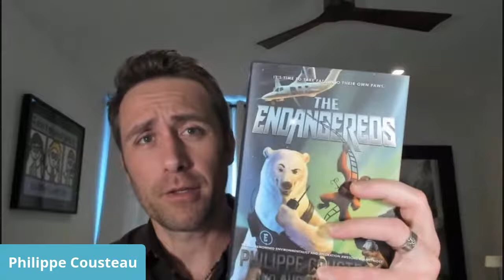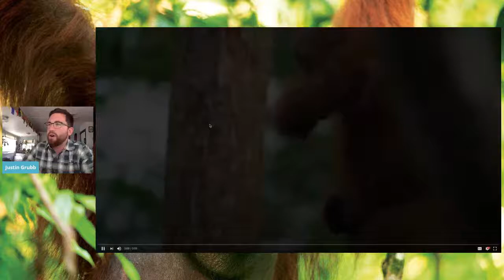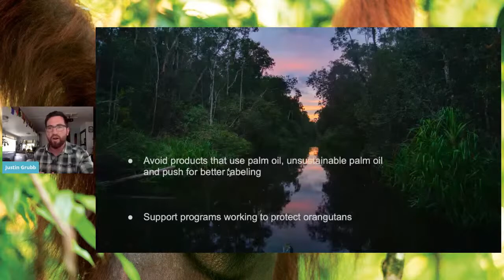Orangutans With Justin Grubb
This event is part of our conservation series with Philippe Cousteau, celebrating the release of his new adventure series, The Endangereds. Philippe will be joining in each event as well!

Justin recently spent time in Indonesia, working with an organization called Planet Indonesia, where he was able to document some of the work they do to protect the Bornean orangutan. Justin is a host and producer, his passion for wildlife and education has involved him in documentary filmmaking. With two friends he started Running Wild Media, with an expertise in conservation biology, international travel and film-making. They have traveled the world, filming and creating content that tell stories of adventure, travel and conservation. He has produced several documentaries, including a two part documentary about the wildlife of Costa Rica and NatGeo Wild's 2016 "Wild to Inspire," winner "To the Explorers." He has an extensive amount of experience in field research by working on numerous conservation initiatives around the world.